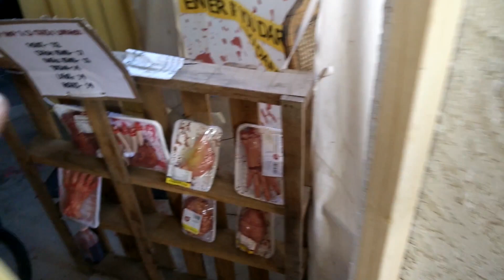Binning Manor Spook Alley 2017 Backyard Halloween Haunted House Daytime walkthru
Binning Manor Spook Alley walk through 2017